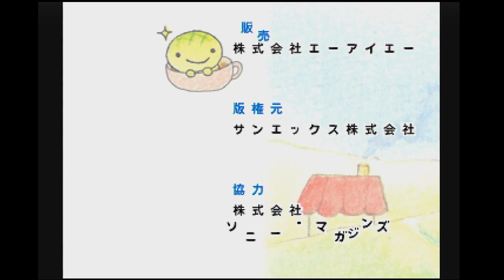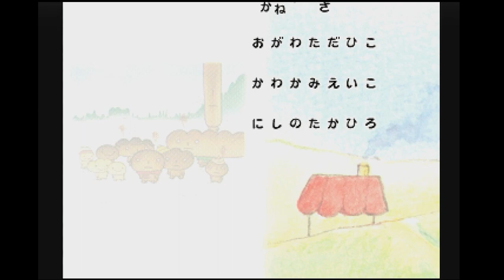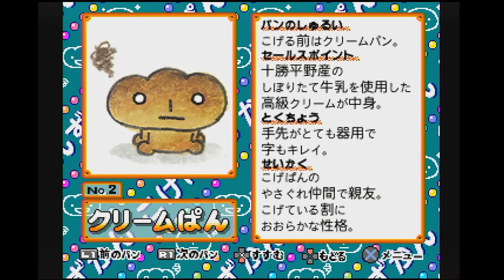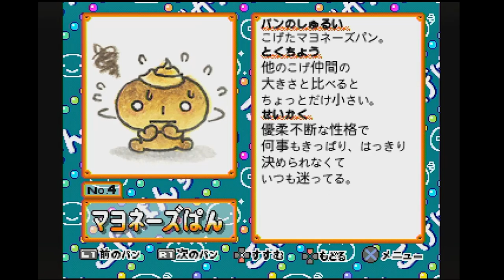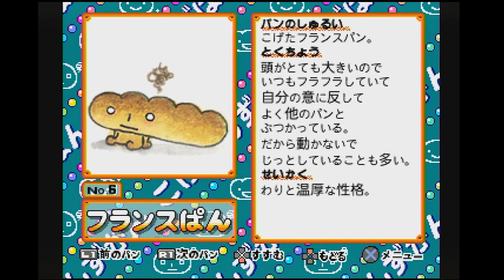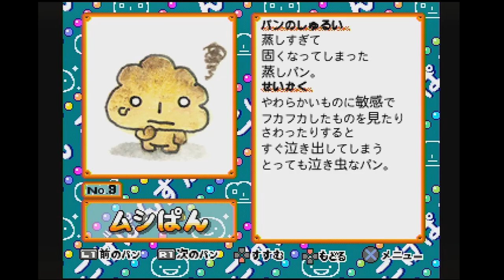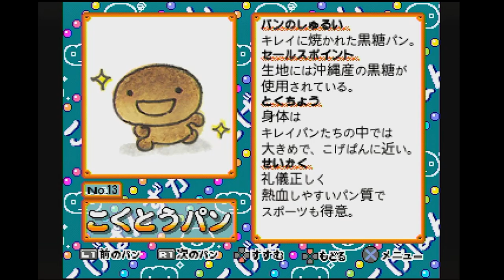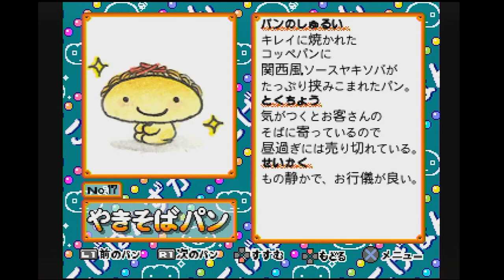こげぱん パンもゲームをやるらしい…【PS1】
大人気キャラクター「こげぱん」のゲームが初登場！※2002年当時

あの「こげぱん」が楽しいゲームになってプレイステーションに初登場。
パズルゲーム「そろえて こげぱん」（VS対戦モード）や、
「こげぱん ミニゲーム（9種類）」が遊べるよ。※動画内は6種類紹介
さらに「こげぱん図鑑」で個性豊かなこげぱんの仲間たちにも会えるよ。

ハード：PlayStation
ジャンル：パズル・ミニゲーム集
販売：AIA
発売日：2002年12月12日
価格：4,800円（税別）
プレイ人数：１～２人

【個人的感想】
コメントにて要望が有ったので今回初プレイで動画にしました。
パズルは良く出来てるけど、遊びが少なく中級は6面くらいでクリア不可能になりました…。
2002年のPS1ソフトという事も有り、プログラム的には結構出来が良い印象。

こげぱんバリボー（13:05）はボールのフレーム数が妙に低いけど対人戦だと物凄く盛り上がりそう。
妙にボールの挙動の出来が良く、調整次第では結構自由にボールを操れたり、
パワーを溜めて打つ必殺技は、パワーが溜まった直後のキャラの硬直や、
必殺ボールに対する対応や出しどころなどの駆け引きは上級者ほどアツい展開に発展する要素しか盛沢山。

他のミニゲームは及第点って印象です。
残りの３つのミニゲームが何なのかは、あまり気にならないかな…っていうか
そもそもパズルの中級をクリアしないと恐らく出ないので一生遊べない気がします。
説明書はページ数も少なく、ミニゲームは上の列の３つ以外の情報は無し。
でもオマケで付いてるシールはちょっと嬉しかったです。